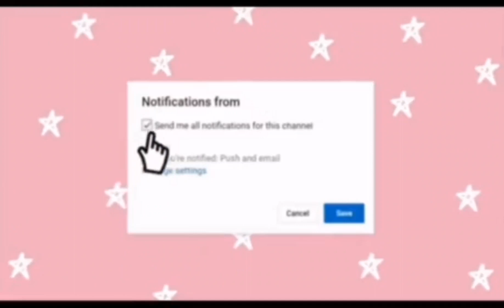guitar 🎸 goodluck angel part 1..